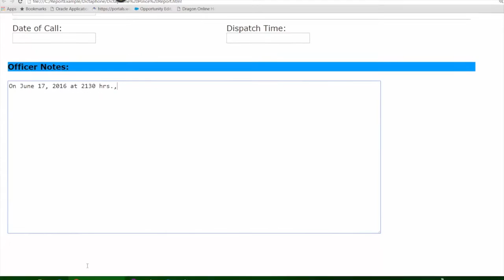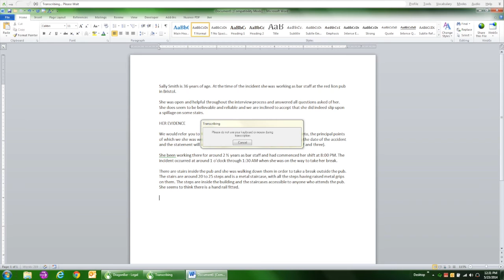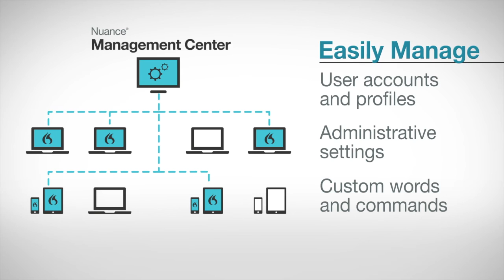Dragon Law Enforcement In Action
Dragon Law Enforcement provides law enforcement professionals with a a faster and more accurate way to safely and efficiently improve daily reporting and documentation demands, speed data entry into records management systems (RMS) and enables common look-up tasks, like license plate and arrest look-ups—all by voice.